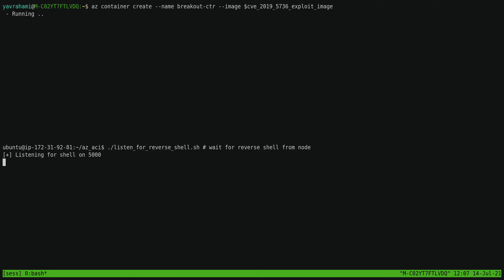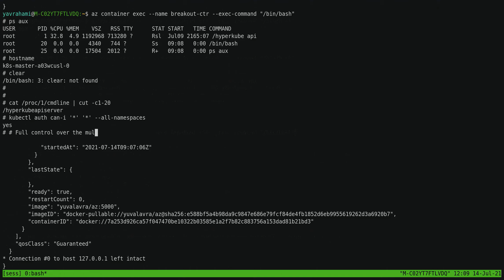Azurescape Part 2: Another Route to Admin – Bridge Server-Side Request Forgery (SSRF)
See how a server-side request forgery (SSRF) vulnerability in the bridge pod can trick the bridge into opening a shell on the API server, leading to complete administrative control over a multi-tenant Kubernetes cluster.

Under attack?